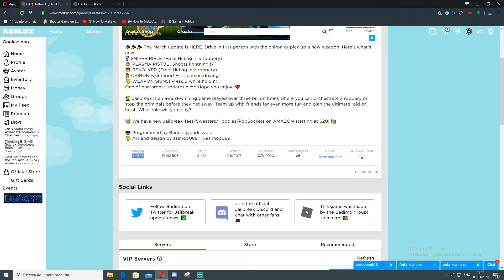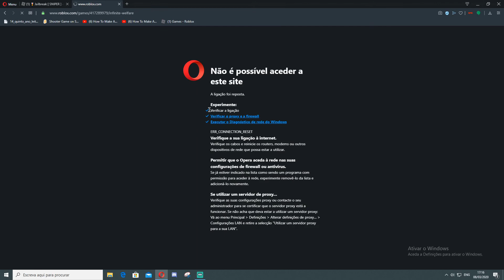O Roblox esta sempre a cair!